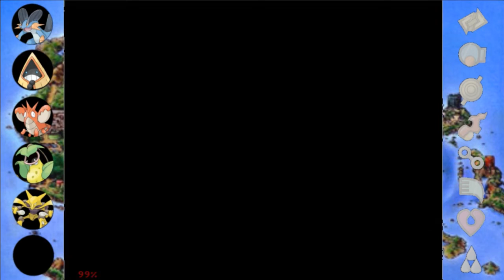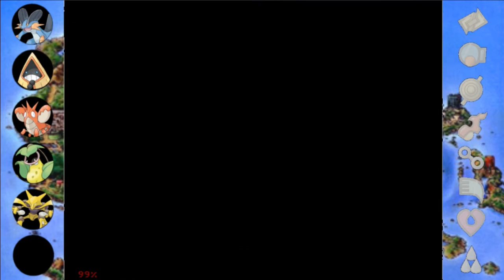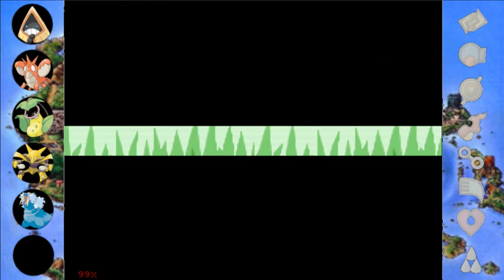Our First Loss... - Pokemon Emerald Randomizer Nuzlocke Ep 2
So i managed to fix the screen so that's good news. Sorry for some of the random cuts, my family kept entering the room and i also just had long pauses where i was thinking about what to do so i just cut them out. So yeh, hope you enjoy!